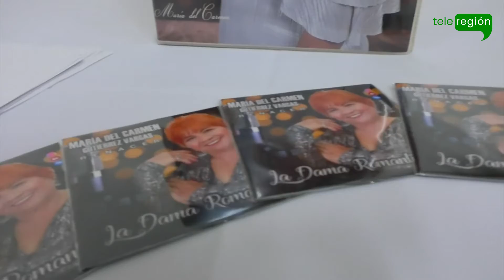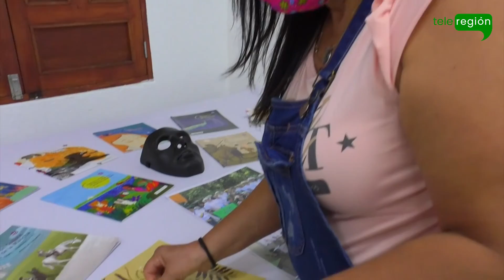Siete olayenses recibieron un importante reconocimiento por su labor en el municipio.